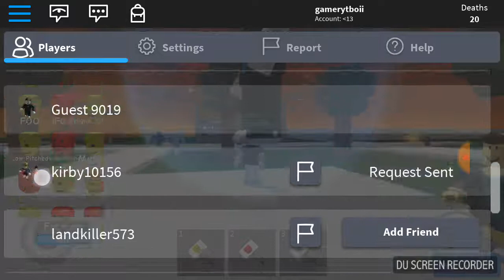Playing oof simulator pt 2